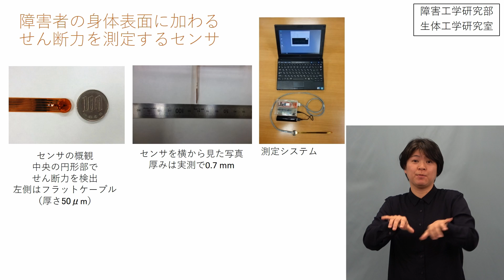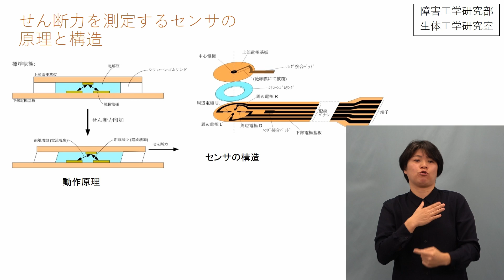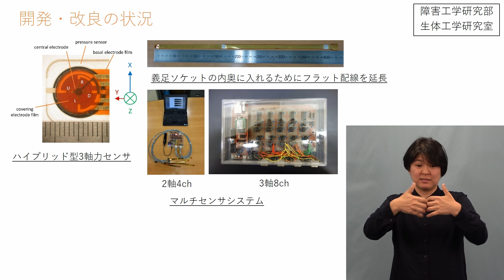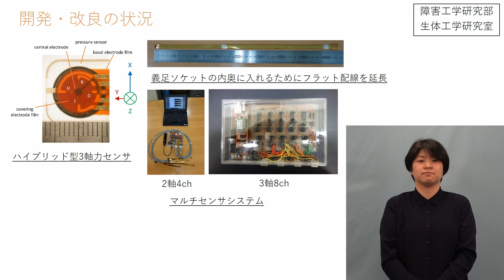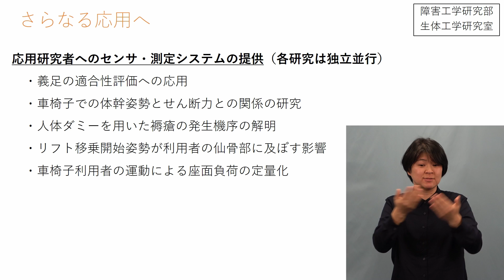障害者の身体表面に加わるせん断力を測定するセンサ